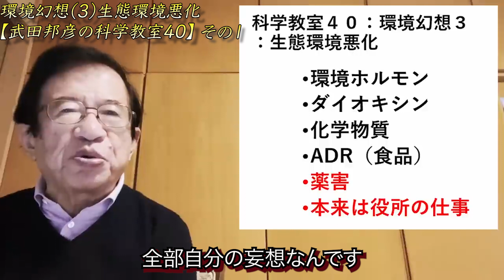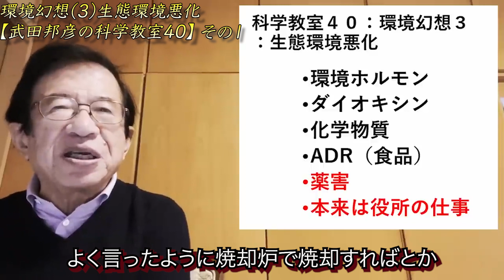環境問題は〇〇年以上騒ぎが続かない！？